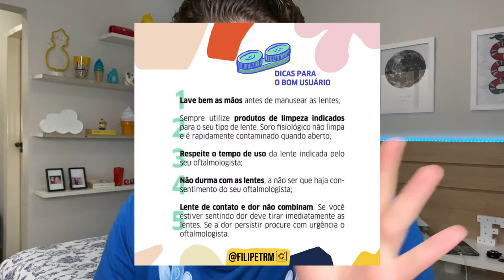COMO COLOCAR LENTES DE CONTATO COLORIDAS HIDROCOR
Gostou do vídeo de hoje onde eu ensino a colocar lente de contato azul nos olhos? Se sim, não esquece de me avisar aqui em baixo nos comentários (leio todos ok haha).

💙 WISH -60%        CCDXPDJF
🍟 Rappi R$150     ZTF31446984
🍔 iFood R$20       CCP5S7TJFV
🚕 99POP R$15     QGCTMVS6
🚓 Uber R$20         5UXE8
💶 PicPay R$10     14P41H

⭐️ MEU PODCAST: é só digitar "Keep Up The BLOGUEIRAS"
       no Spotfy para me ouvir falar por quase 1h!

🎵 MEU CANAL DE COVER: é só digitar "Filipe Coelho Musica"
       aqui no YouTube que você encontra!

🐝 MEU BLOG: é só digitar "filipe coelho blog"
       no google que você me acha!

📚 MEUS LIVROS GRATUITOS: eu sou @filipetrm
       no site/app wattpad, e já escrevi 3 livros por lá!